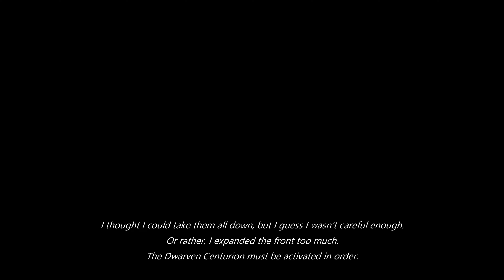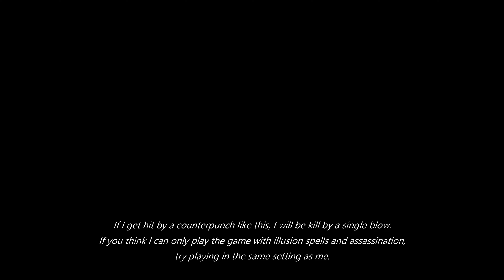#1299 A vampire magical girl in Immersive Dungeons 19 Lorkharn's Gate part1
・The purpose is to complete the locations and dungeons.
・No intention whatever of fighting fair with my enemies

Level of Difficulty: Legendary
Commentary: Voiceroid Yuzuki Yukari
You can choice 4K, but the original is 2K.

00:00 Greeting
03:05 Lorkharn's Gate
03:40 Journal Box (Insight on Lorkhans Gate)
20:00 Dwarven Sphere & Dwarven Centurion

The original text was copied from the translation file.